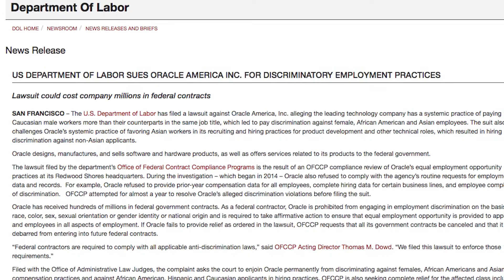IEN NOW: Department of Labor Sues Oracle for Discrimination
In a lawsuit that could cost the company millions in federal contracts, Oracle America has been sued by the U.S. Department of Labor for discrimination.

According to the complaint, Oracle allegedly has a "systemic practice" of paying white male workers more than their non-white and female counterparts with the same job title.

The suit also states that Oracle favors Asian workers in its recruiting and hiring practices for product development and other technical roles.

Oracle, which designs, manufactures, and sells software and hardware products responded in a statement to TechCrunch that said, "The complaint is politically motivated, based on false allegations, and wholly without merit."

The lawsuit was filed after a compliance review of Oracle’s equal employment opportunity practices. During the investigation, Oracle refused to comply with the agency’s requests for employment data and records. The investigation began in 2014, and the DoL says that it tried to resolve the alleged discrimination violations for almost a year before filing the suit.

Oracle has received hundreds of millions of dollars in federal government contracts. If the company fails to resolve the issue, it stands to lose all of its current government contracts and will be prohibited from receiving any future federal contracts.

Shortly after news of the lawsuit broke, Oracle uploaded the following diversity video to its YouTube account.